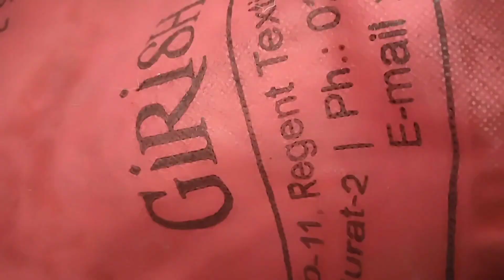घर के छोटे छोटे कामों से परेशान होने से अच्छा है यह Amazing Kitchen Tips देखे/Kitchen Tips/New Hack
Oddy Ecobake Baking & Cooking Parchment Paper Amazon

Oddy Ecobake Non-Stick Baking Paper for Steamer, Airfryer & More - Perforated, 7 Inch Circle, 120 Pcs

Oddy Ecobake Brown Cooking & Baking Paper 10'' X 5 Mtrs (Unbleached & Chlorine Free)

Oddy Ecobake Non-Stick Baking Paper for Steamer, Airfryer & More - Perforated, 9 Inch Circle, 120 Pcs